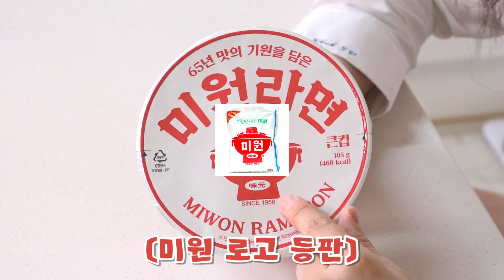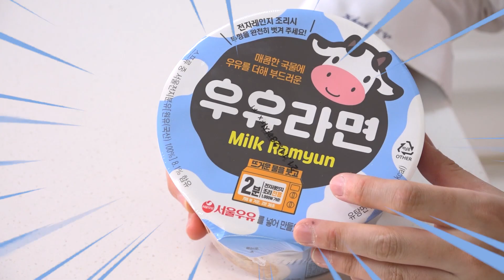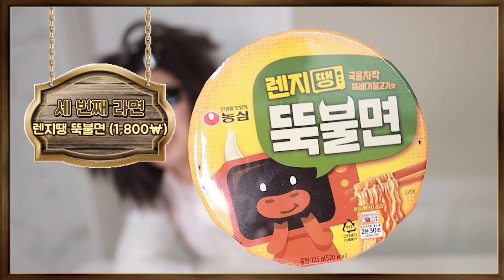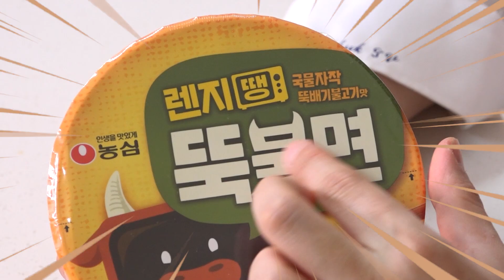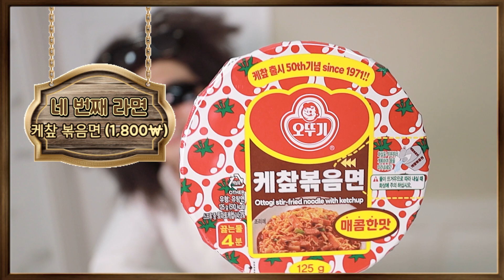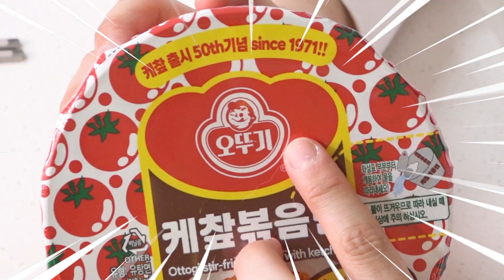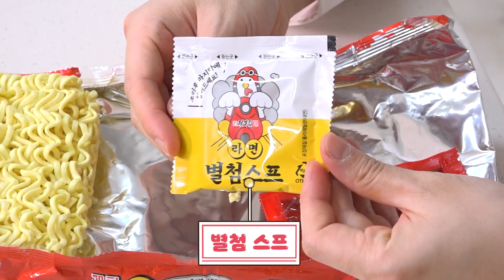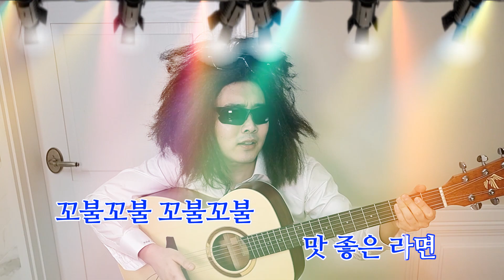정말 특이한 맛 라면 5종 리뷰!! (저기요 사장님..?) [ 꾹TV ]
오늘은 정말 특이한 맛 라면 5종을 들고왔어요!!!
정말 병맛스러우면서도 특이한 라면들이 많이 나왔네요ㅋㅋㅋㅋ
과연 맛은 어떨지!!

감사합니다.